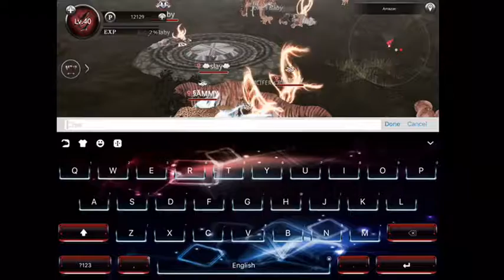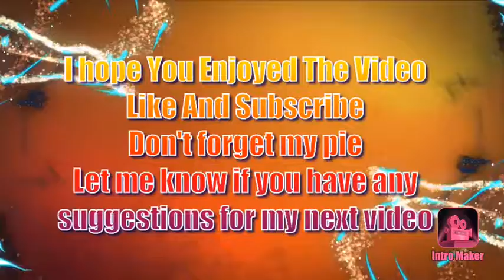(WAO) having fun with friends (KING MY PET MOOSE)